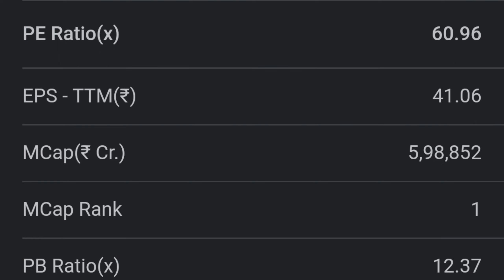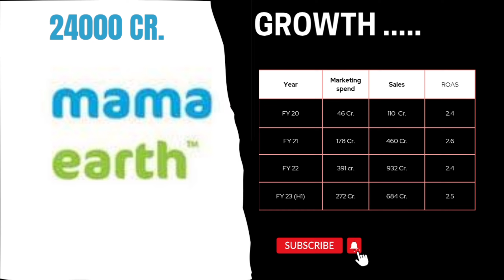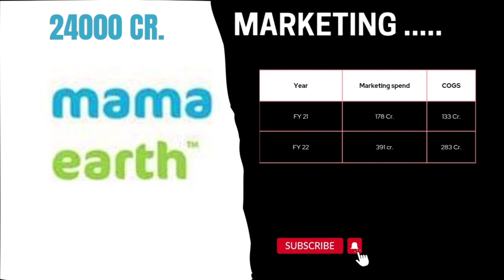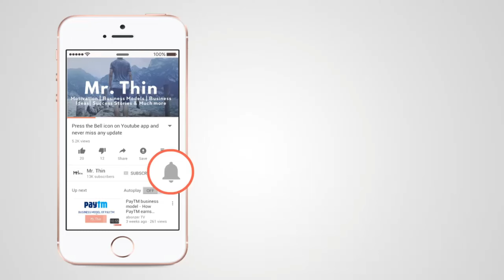Everything wrong with Mamaearth IPO | In Simple language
In this video we will understand details about Mamaearth IPO in simple language.

recently mamaearth comes up with DHRP asking for $3B valuation with 400 cr INR fresh issue and rest for exit by existing inverstors.

- Mamaearth IPO
- IPO
- GAZAL Alagh
- Mamaearth valuation
- Mamaearth profit